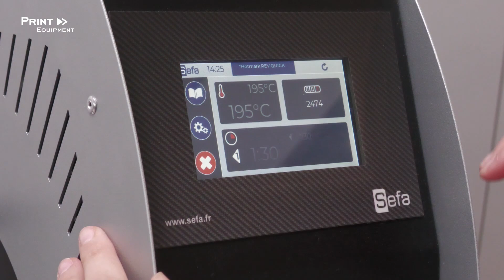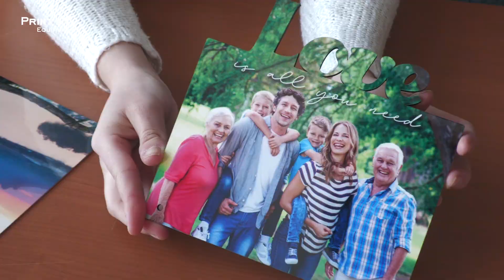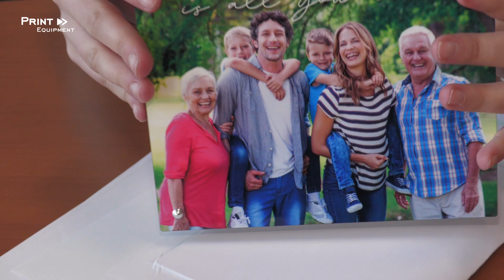Sublimation von Emo-Frames (SST-)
Biete Deinen Kunden diese rahmenlosen Fotoaufsteller an und hilf ihnen dadurch ihre besonderen Momente auch besonders darzustellen.

Artikeldruckparameter zur Verarbeitung:
Temperatur: 195 Grad
Pressdauer: 90 Sekunden
Anpressdruck: Mittel
Papier: Oben